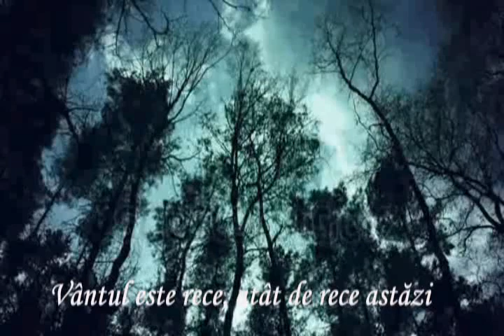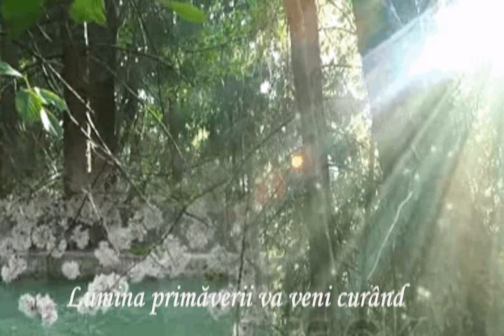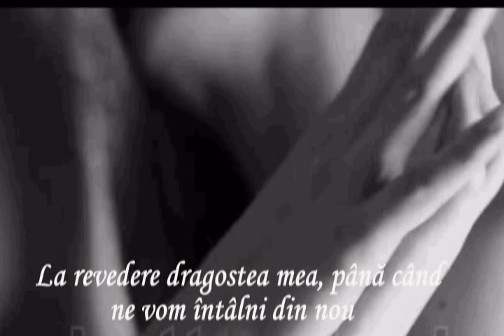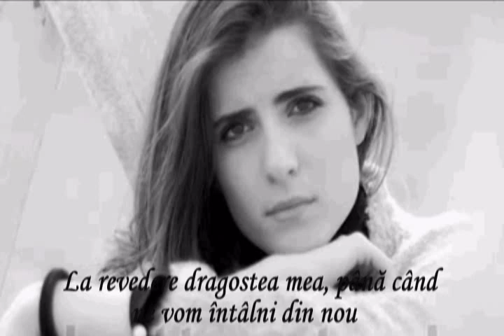Helene Fischer - Goodbye My Love ( La revedere dragostea mea)